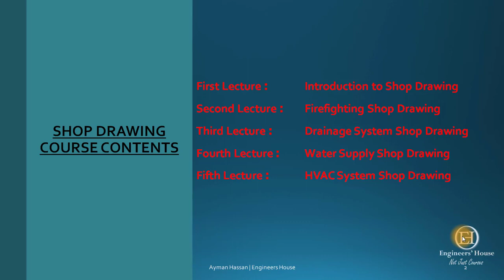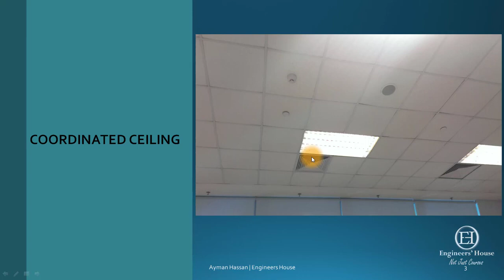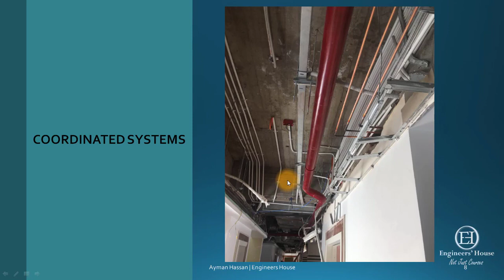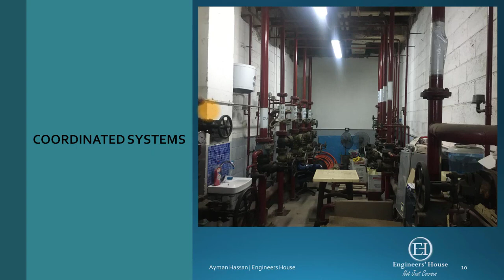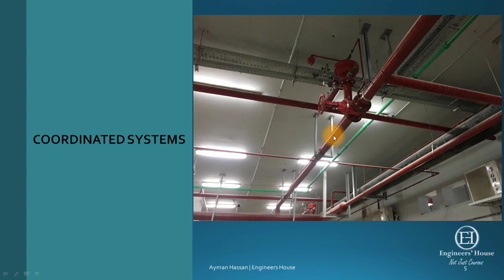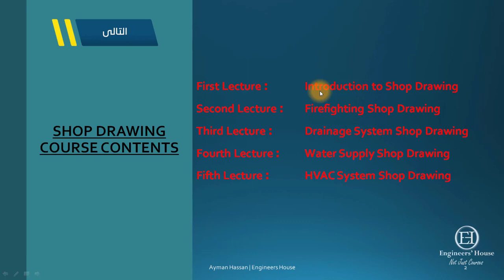Online Course AutoCAD Shop Drawing SHOP DRAWING COURSE CONTENTS